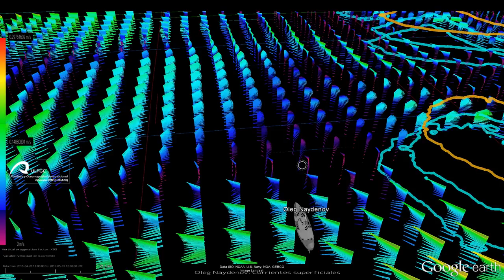Evolución corrientes Oleg Naydenov hundido corrientes superficiales298 1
Corrientes superficiales de 0 a -110 m en la vertical del Oleg Naydenov hundido.